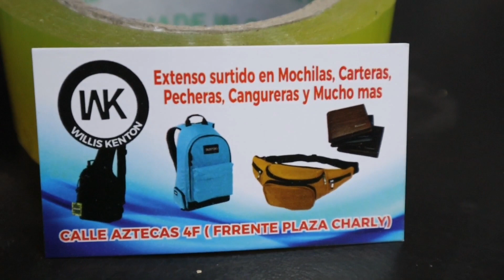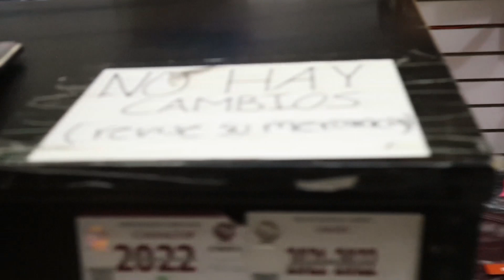WK la tienda de bolsas en la calle Aztecas, desde $25 bolsas, carteras, mochilas y novedades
⭐Mochilas, cangureras, pecheras y artículos para fiestas⭐

Calle Aztecas No. 4, colonia Centro CDMX